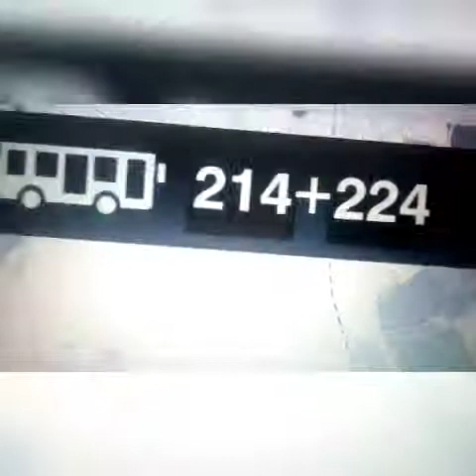Autobus na Naramowice powrót od Soboty 26.06.21 ale tylko w jedną stronę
Najbardziej poszkodowane są Estońska i Wichrowe Wzgórze ale pierwszy raz w historii przez Włodarską pojedzie autobus nocny 218 wcześniej nigdy nie było tam linii nocnej. Hitowa trasa będzie na linii 178. Beda zmiany i będą błędy z Wichrowego Wzgórza wydostać się mozna w kierunku ronda solidarności tylko w dzień 171 i 182. w nocy dojazd na Naramowice lub Sielawy/Rubież